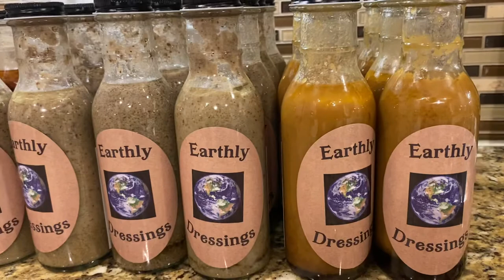September 28, 2020